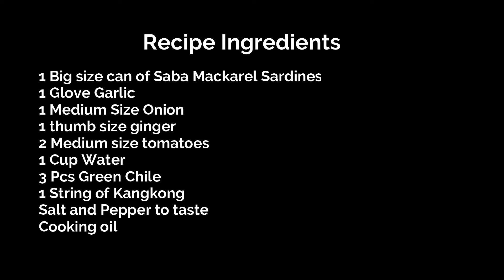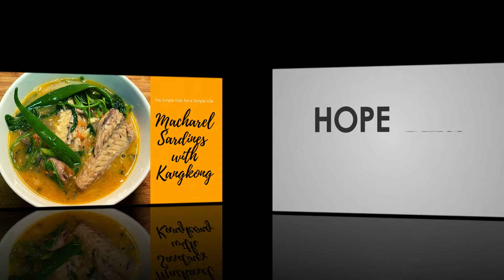MACKAREL SARDINES WITH KANGKONG! BUDGET MEAL RECIPE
Recipe Ingredients:

1 Big size can of Saba Mackarel Sardines
1 Glove Garlic
1 Medium Size Onion
1 thumb size ginger
2 Medium size tomatoes
1 Cup Water
3 Pcs Green Chile
1 String of Kangkong
Salt and Pepper to taste
Cooking oil

For any recipe suggestions, please send your message on my email or comment on this video.